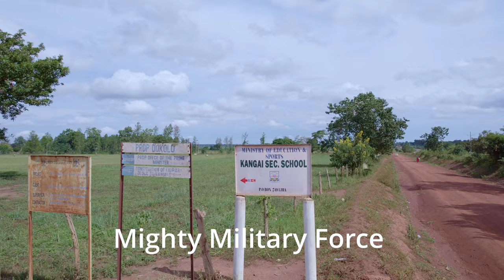LANGO TRAILER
TUKO PAMOJA, is a docuseries that explores Uganda's sense of identity and togetherness or belonging as a post-colonial nation. It looks at heroes and heroines from Uganda’s pre-colonial history, particularly the last quarter of the 19th Century, when foreign forces change the geopolitics of Africa, forever. As contemporary Africans, this documentary points us at what we could borrow from history to solve our challenges-poverty, hunger, ethnic conflicts, etc. How did the the leaders then manage Africa without hunger and poverty? How did Africans  manage diversity?
LangoHistory
AfricanHistory